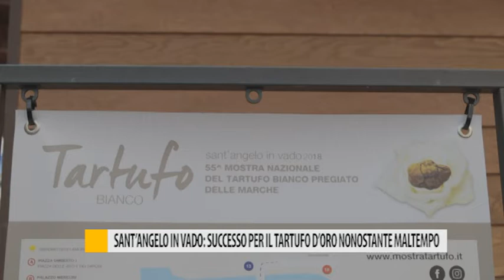Sant'Angelo in Vado: successo per il Tartufo d'Oro nonostante il maltempo